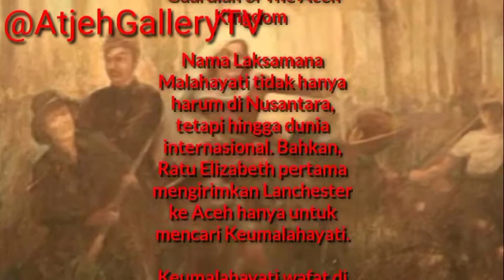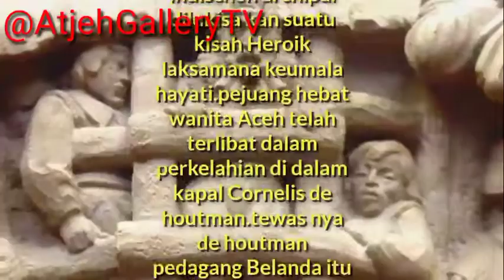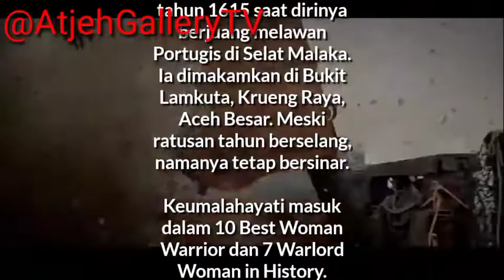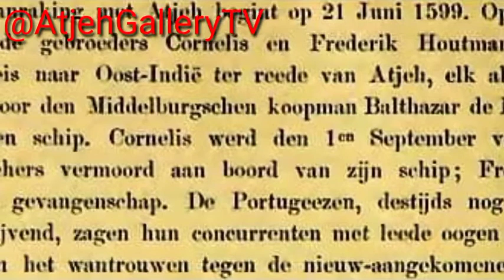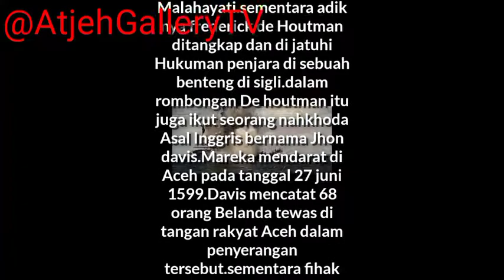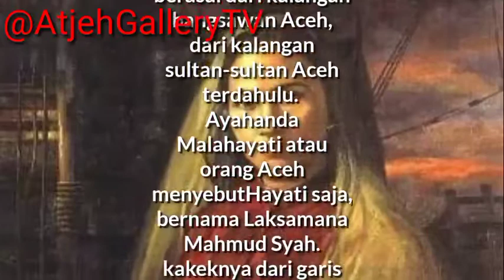LAKSAMANA MALAHAYATI LEGENDA SINGA LAUT ABAD 16.DUEL MAUT DENGAN LAKSAMANA CORNELIS DE HOUTMAT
Pada 31 Juni 1601 Keumalahayati mendengar kabar kedatangan rombongan kapal Belanda di Aceh. geram dengan ulah paulus van Caerden di pantai barat Aceh yang melakukan perompakan terhadap kapal kapal Aceh diperairan Tiku,pantai barat Sumatra

Paulus van Caerden (lahir 1569 – Manila) adalah seorang laksamana Belanda yang melayani Perusahaan VOC Belanda. Ia pernah menjadi gubernur Kepulauan Maluku selama satu bulan.

Pada tahun 1595 Van Caerden bertugas sebagai kadet pada ekspedisi pertama ke Hindia Timur di bawah komando Cornelis de Houtman. Ketika ekspedisi tersebut kembali ke Amsterdam, hanya 89 sampai 94 dari 248 awak kapal yang masih hidup. Delapan awak kapal lainnya meninggal begitu mendarat salah satu nya cornelis sendiri yang mati ditangan Laksamana malahayati,adik nya Frederik di ditahan di sebuah penajara di Sigli.

Keumalahayati memerintahkan armada Inong Balee menahan kapal-kapal Belanda tersebut.

Setelah diperiksa, rombongan kapal Belanda yang dipimpin Laksamana Jacob van Neck itu ternyata bertujuan damai.  Mereka membawa surat permohonan maaf Prins Maurits yang ditujukan kepada Sultan Saidil Mukamil.

Sultan membuka diri, Keumalahayati ditunjuk sebagai diplomat resmi kesultanan Aceh. Pada 23 Agustus 1601 terjadi perundingan antara Laksamana Laurens Bicker, Komisaris Gerard de Roy dari Kerajaan Belanda, dengan Keumalahayati. Kecerdikan diplomasi Keumalahayati berhasil mendesak Belanda menyepakati empat butir perjanjian:

Pertama, Kesultanan Aceh dan Kerajaan Aceh berdamai.

Kedua, Frederijck de Houtman dibebaskan dari tahanan.

Ketiga, Belanda harus membayar kerugian kapal-kapal Aceh yang dibajak oleh Van Caerden sebesar 50 ribu Gulden.

Keempat, Sultan Aceh Saidilmukamil mengirim tiga orang utusan, masing-masing: Abdul hamid, Laksamana Sri Muhammad, dan Mir Hassan ke Belanda sebagai balasan atas niat baik Belanda.

Pada tanggal 21 Desember 1599, Pieter Both, bersama Van Caerden sebagai wakil laksamana, memimpin sebuah ekspedisi yang ditugaskan oleh Brabantsche Compagnie, yang didirikan oleh Isaac le Maire, ke Hindia Timur. Pada tahun 1600 keempat kapal tersebut tiba di Kepulauan Indonesia. Pieter berlayar ke Bantam, sementara Van Caerden tidak berhasil melakukan hubungan dagang dengan Aceh

Peristiwa Cornelis de Houtman

Sejarah mencatat bahwa dalam pelayarannya yang pertama 4 buah kapal Belanda dibawah pimpinan Cornelis de Houtman pada tanggal 22 Juni 1596 Masehi berlabuh di pelabuhan Banten.

Sesudah kembali ke Negeri Belanda, dalam pelayarannya yang kedua ke Nusantara, Armada Dagang Belanda yang dipersenjatai seperti kapal perang dibawah pimpinan dua bersaudara Cornelis de Houtman dan Frederijk de Houtman pada tanggal 21 Juni 1599 memasuki pelabuhan Banda Aceh dan diterima dengan wajar sebagaimana layaknya kapal dagang negara sahabat.

Akan tetapi sayang, dua bersaudara Cornelis de Houtman dan Frederijk de Houtman mengkhianati kepercayaan Sultan.

Mereka membuat manipulasi dagang, mengacau, menghasut, dan sebagainya. Bagi Sultan tidak ada jalan lain selain menugaskan kepada Panglima Armada Inong Balee Laksamana Malahayati untuk menyelesaikan
pengkhianatan tersebut.

Armada Inong Balee menyerbu kapal-kapal Belanda yang menyamar sebagai kapal dagang. Pertempuran satu lawan satu berlangsung di atas geladak kapal-kapal Belanda. Cornelis de Houtman mati ditikam oleh Malahayati sendiri dengan rencongnya, sementara Frderijk de Houtman ditawan.

Frederiijk de Houtman dijebloskan ke dalam penjara sampai 2 tahun lamanya. Selama di penjara ia menyusun sebuah kamus Melayu-Belanda dan menterjemahkan kedalam bahasa Melayu risalah-risalah sembahyang
agama Kristen.

Marie van C. Zeggelen dalam bukunya berjudul "Oude Glorie", halaman 157, antara lain menulis, sebagai berikut:

"Aan boord van de 'Leeuw' waren Cornelis Houtman en de zijnen omgebracht. Frederik Houtman, door Hajati zelf en den gelmmschrijver aangevallen,werd als gev2angene aan land gebracht.

Davis en Tomkins, beiden gewond, bleven op liet geliavende schip met de vele dooden en gewonden en des middags lukten zij den kabel en voerenaf'.

(Di kapal Van Leeuw telah dibunuh Cornelis Houtman dan anak buahnya FrederikHoutman, oleh Hayati sendiri dan penulis rahasia
diserang, kemudian sebagai tawanan dibawa ke darat. Davis dan Tomkins, keduanya terluka, tinggal di kapal bersama mereka yang mati dan terluka. Dan pada tengah hari kabel pengikat kapal diputuskan dan mereka pun berlayarlah).
Seorang pengarang wanita Belanda yang lain, Marie van Zuchtelen dalam bukunya yang berjudul Vrouwelijke Admiraal Malahayati sangat memuji-muji Laksamana Malahayati. Menurut pengarang Belanda ini, Armada Inong Balee terdiri dari 2000 orang prajurit wanita. Katanya, belum ada seorang wanita pun di dunia yang menjadi Panglima Armada seperti Laksamana Malahayati(marie van zucthtelen dalam vruwelijke admiral malahayati) de houtman dan armada nya/buku marie van c zeggelen